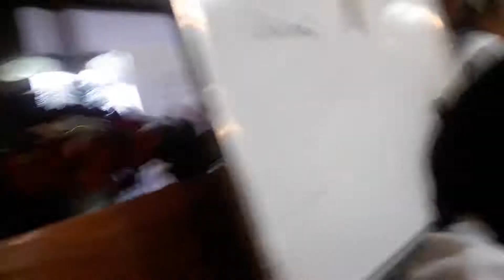CWA Christmas Party